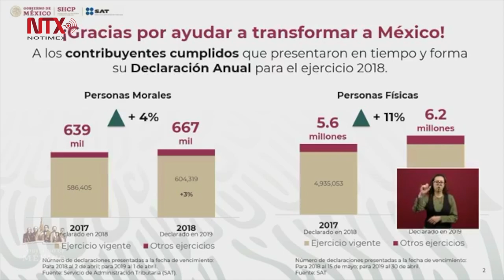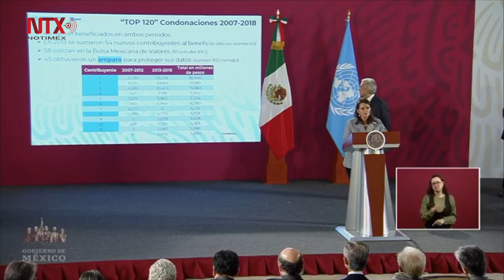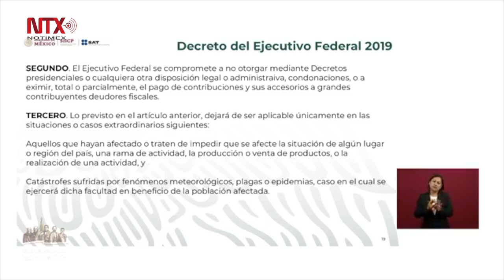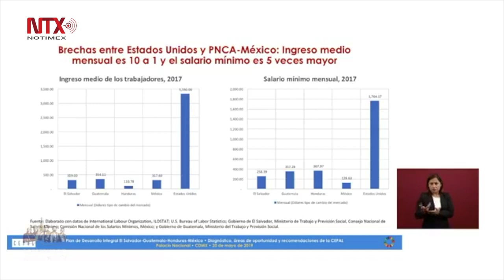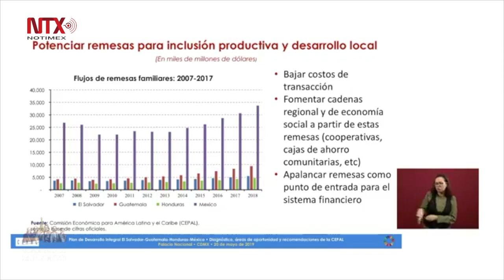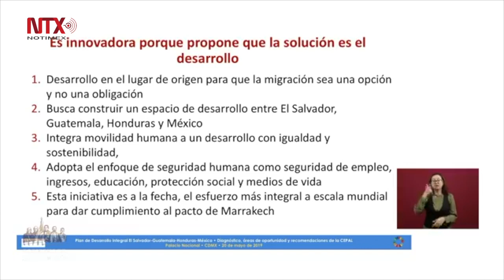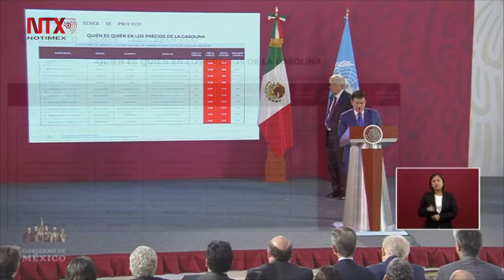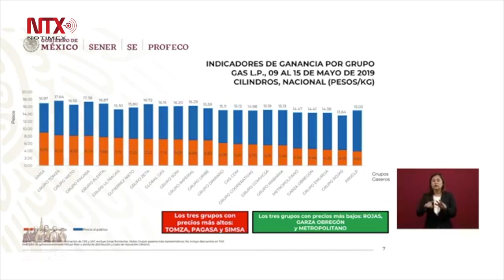Conferencia de Prensa de AMLO, 20 de mayo 2019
El presidente de México, Andrés Manuel López Obrador, firmó un decreto para eliminar las condonaciones de impuestos a grandes contribuyentes, "es como un huachicol de cuello blanco que se va a acabar".